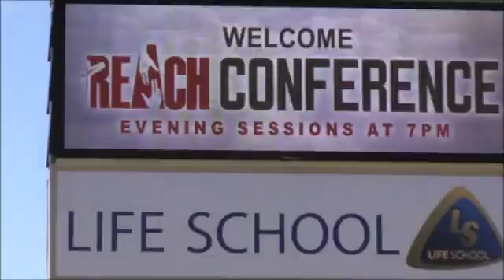Video Clips From Reach Conference Day 1